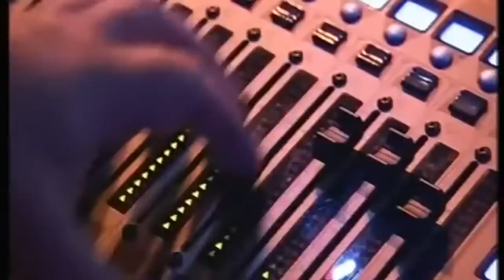Candidato Faz Audição Histórica Aos Jurados